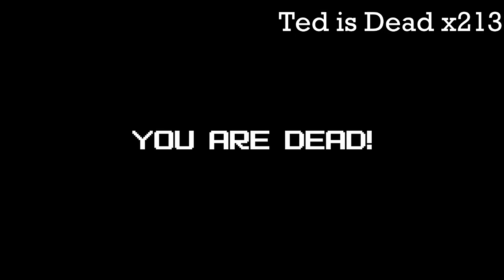Let's Play 1001 Spikes - Part 6 (BLIND)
Episode 6 - 45 Minutes: The Condensed Version

In this part, we take care of what is easily the most difficult level yet.  There were at least 30 minutes of footage cut out JUST due to deaths.  Yeah, it's that bad.